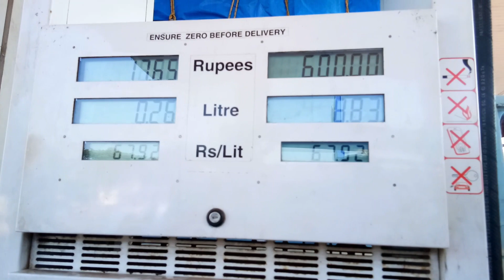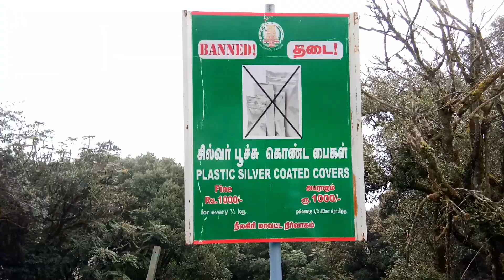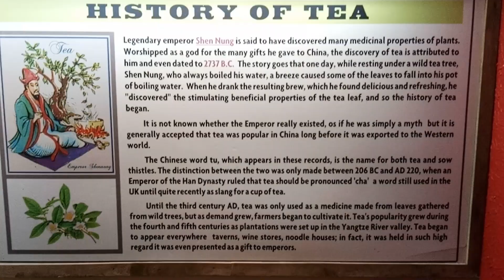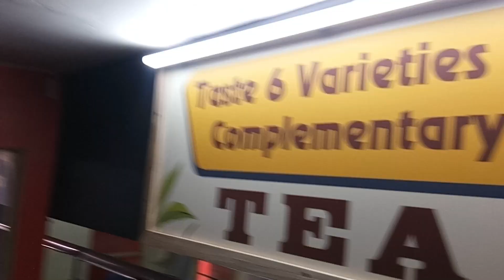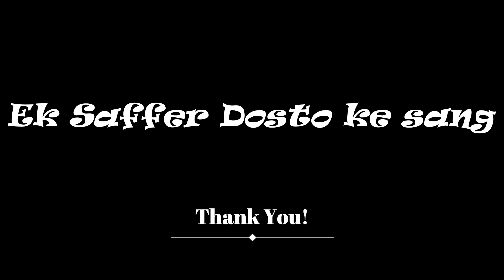Ooty Ki Beauty || Travel Vlog. 01 Mumbai To Ooty || Ek Saffer Dosto ke Sang!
Hey Adventure Love Life family. This is my first vlog about my travel to South was very much excited and so happy to share this experience with you ALL. We started out journey from Mumbai to Ooty. I hope you all will enjoy this video and please share your thought in the comment box.

What is Life without Love and what is Love without Adventure. Apply this three things in life and see the magic. Adventure Love Life
Be a Part Of ALL(Adventure Love Life) Family.
Ek Saffer Travel Series from Mumbai to Karnataka, Tamil Nadu, and Kerla.
Enjoy the beauty!